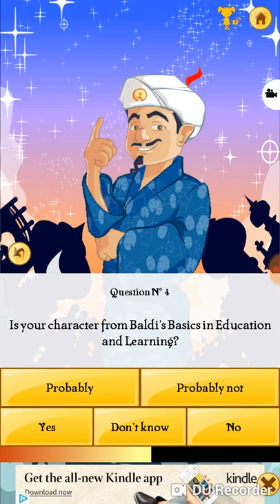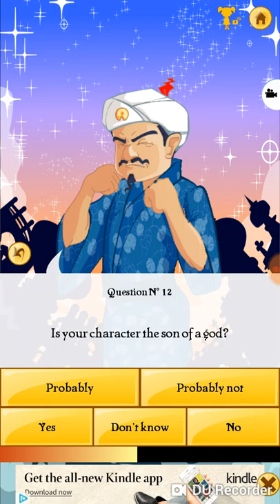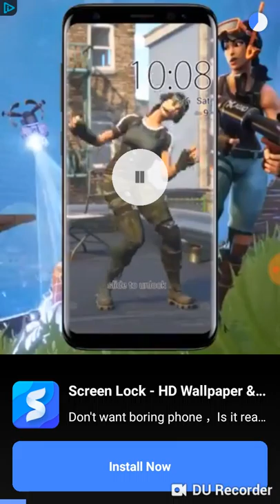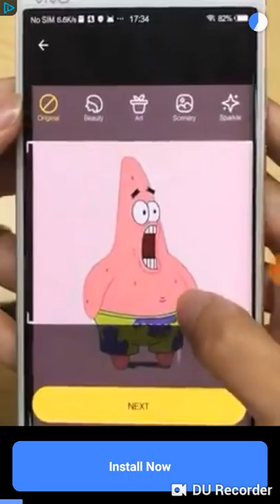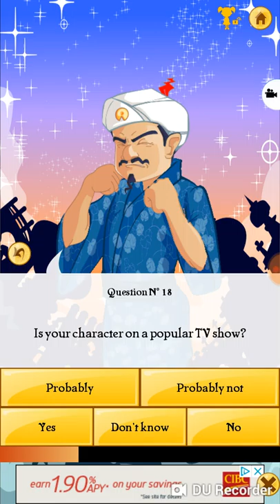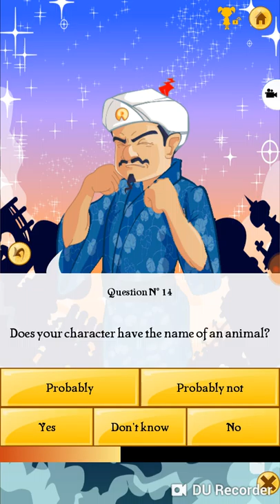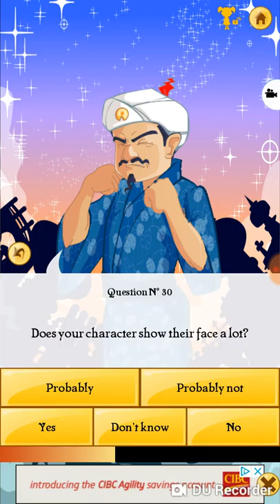I BEAT HIM!!!!!| Akinator #2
Yay we have beaten him more than once I feel POWAFUL!